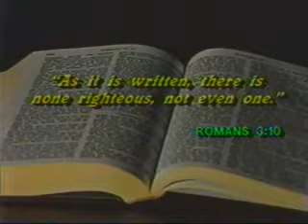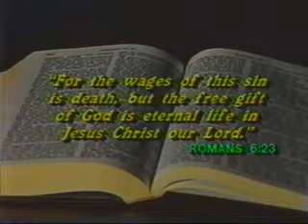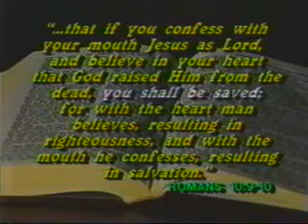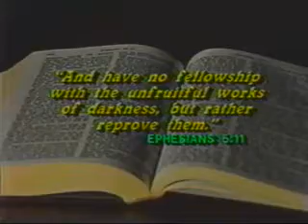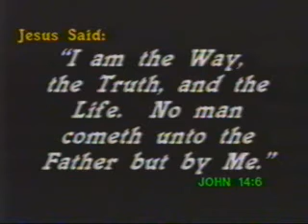Masonry - Behind Closed Doors - Part 11.avi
The truth about freemasonry